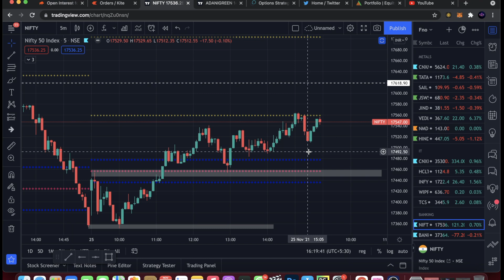7500₹ LIVE INTRADAY PROFIT | NIFTY OPTION SELLING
7500₹ LIVE INTRADAY PROFIT | NIFTY OPTION SELLING